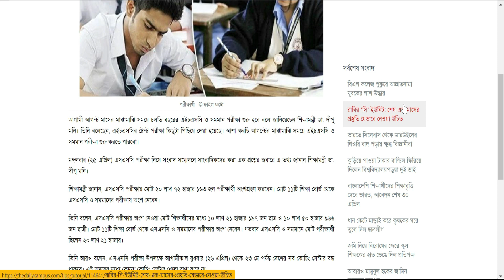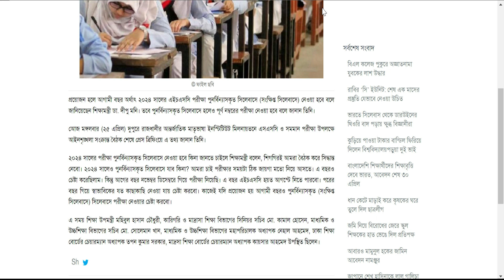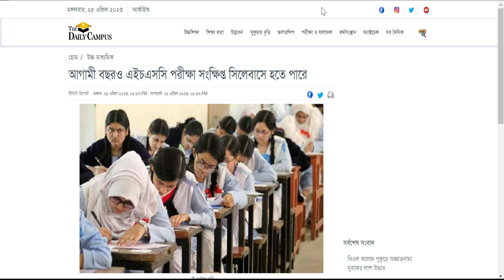HSC - ২০২৩ ও ২০২৪ পরীক্ষা কখন ও যে সিলেবাসে হবে জানালেন শিক্ষামন্ত্রী | HSC Exam 2023 |HSC Exam 2024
😎Let’s connect:
My another channel:
Bongo foodies: